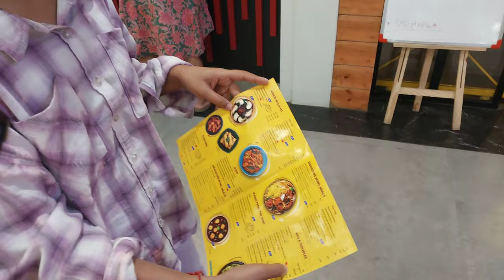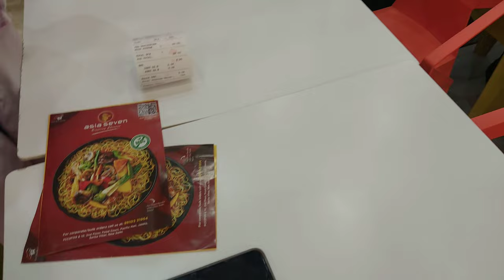A Cinematic Journey: From Lights to Big Screen | Tasty Food Vlog | Femily Enjoy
Going to Wach Movie  | I Max Cinema | Jasola Pacific Mall | Dolby Atmos Sound experience

Lights, Camera, Action: A Cinematic Journey to the Big Screen | Behind the Scenes of Going to Cinema
vlog

Jasola Pacific Mall is a vibrant shopping complex situated in the heart of Jasola, New Delhi. With its modern architecture and extensive range of offerings, the mall provides a one-stop destination for shopping, dining, and entertainment. Boasting a diverse mix of retail stores, including both local and international brands, visitors can explore fashion, electronics, cosmetics, and more. Additionally, the mall features a variety of restaurants and food outlets serving cuisines from around the world, catering to diverse tastes. Entertainment options such as a multiplex cinema and gaming arcades ensure there's something for everyone to enjoy. With ample parking facilities and convenient accessibility, Jasola Pacific Mall attracts shoppers and leisure seekers from across the city.

Dolby Atmos is an advanced audio technology that provides a more immersive and realistic sound experience. Unlike traditional surround sound systems that use channels to create a sense of space, Dolby Atmos employs object-based audio. This means sound is treated as individual objects rather than tied to specific channels.

full movie, ryan gosling

In a Dolby Atmos setup, sound can move around and above you in a three-dimensional space, creating a lifelike audio environment. This is achieved through the use of overhead speakers or upward-firing speakers that bounce sound off the ceiling to simulate height.

A Cinematic Journey